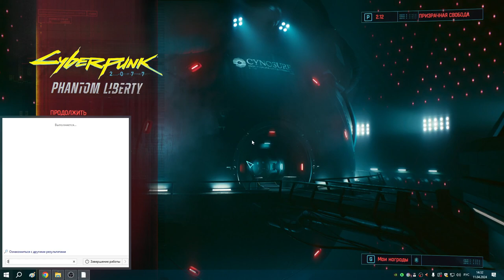97 Керри и работа на Мистера Хэндса